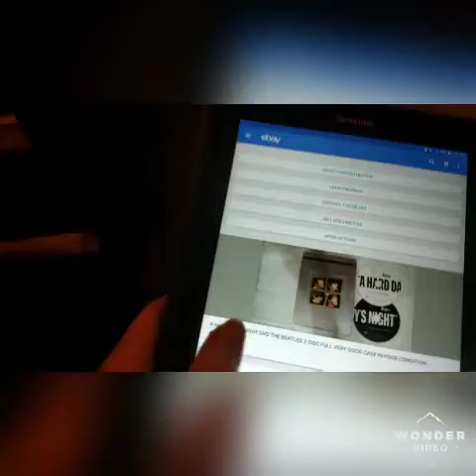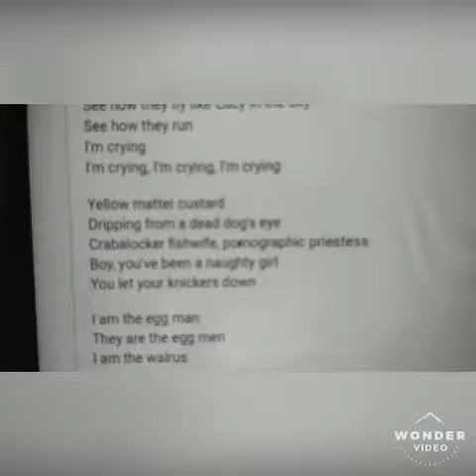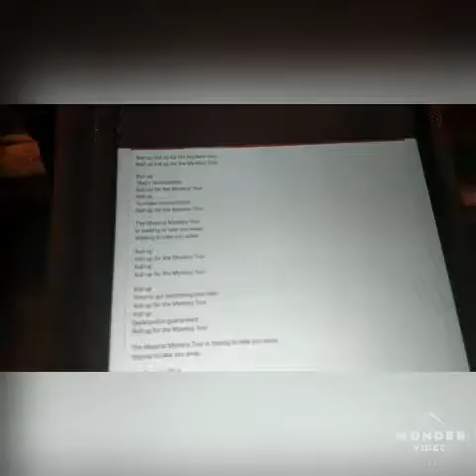Guess the lyrics challenge!